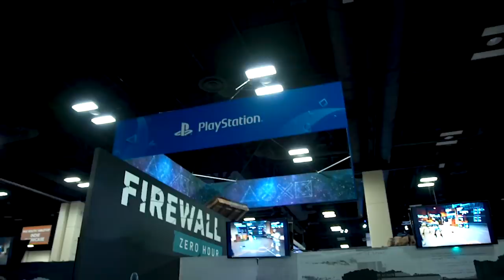Firewall Zero Hour's Intense VR Co-op Shooting - PAX South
Brian Altano goes hands on with the Playstation VR exclusive FPS and has a blast.